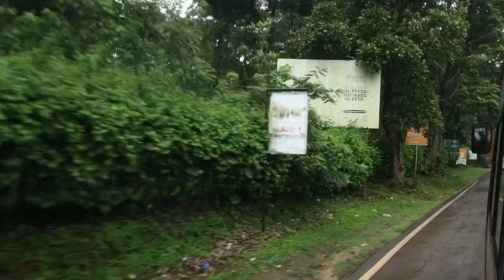Thithimathi town in Rainy Season | ಮಳೆಗಾಲದಲ್ಲಿ ತಿತಿಮತಿ ಪಟ್ಟಣ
Travelling across Thithimathi through KSRTC Bus in Rainy Season ❤️